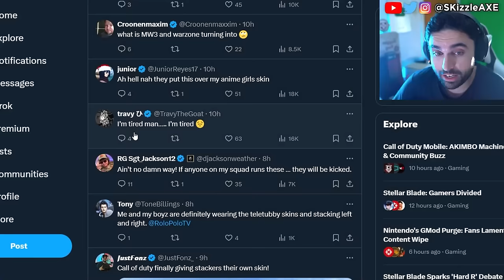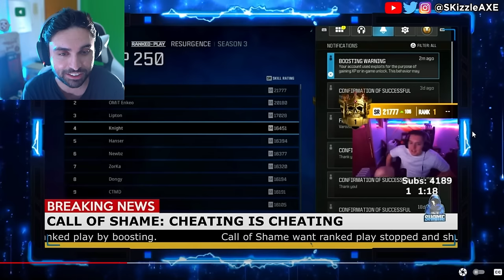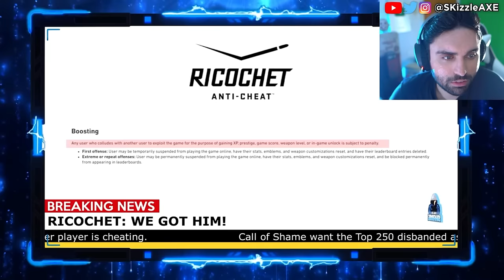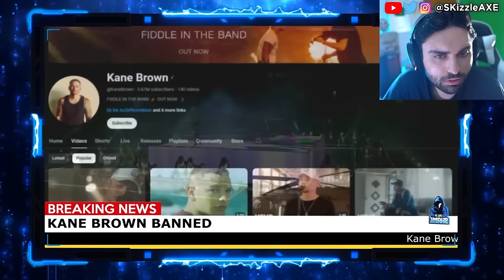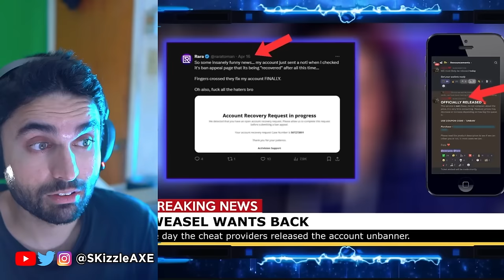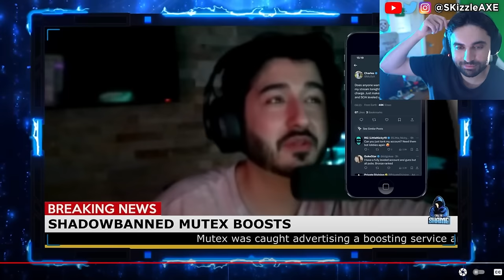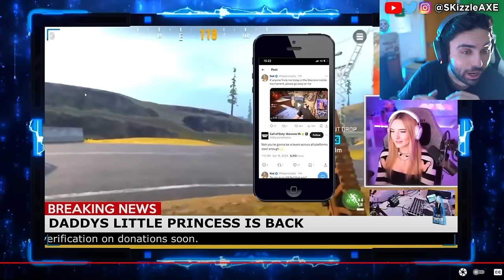RiP... TimTheTatMan just exposed everything 😨 - Activision, Swagg, Zlaner, COD Warzone Cronus PS5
TimTheTatMan friend caught cheating. Faze Nio and Bams got cheating and banned in game. BadBoy Beaman exposes Zlaner cheating. Call of Shame calls out streamers for Cheating in Call of Duty and also Apex Legends. Recently, there was a big Apex Legends tournament were hackers gave streamers cheats live. Infamous Apex Legends hacker Destroyer2009 has many people wondering if they should be playing Apex and who is safe after ImperialHal and Genburten were given hacks live during ALGS, so PirateSoftware explains his thoughts on the situation